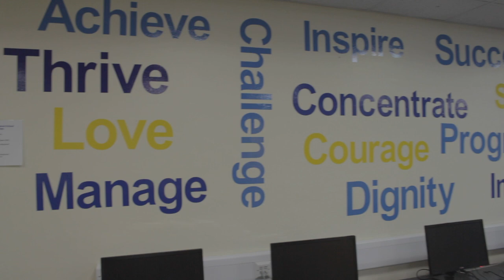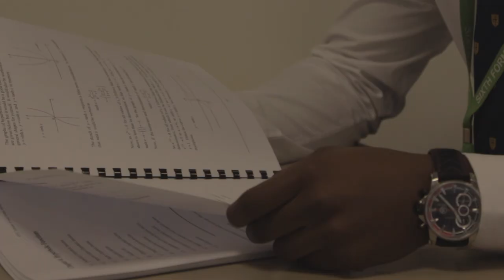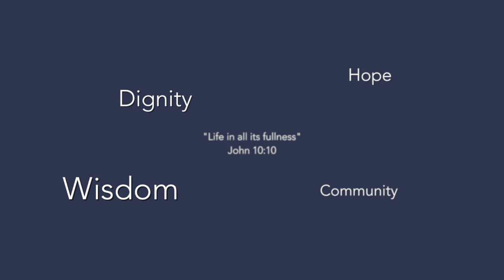St Edward's Sixth Form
St Edward's Church of England School & Sixth Form College
Romford, Essex, RM7 9NX